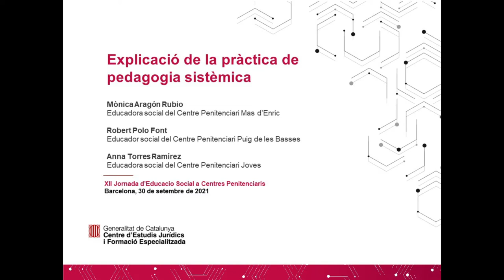XII Jornada d’Educacio Social a CP (4/7)- Explicació de la pràctica de pedagogia sistèmica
Explicació de la pràctica de pedagogia sistèmica

Mònica Aragón Rubio
Educadora social del Centre Penitenciari Mas d’Enric

Robert Polo Font
Educador social del Centre Penitenciari Puig de les Basses

Anna Torres Ramírez
Educadora social del Centre Penitenciari Joves